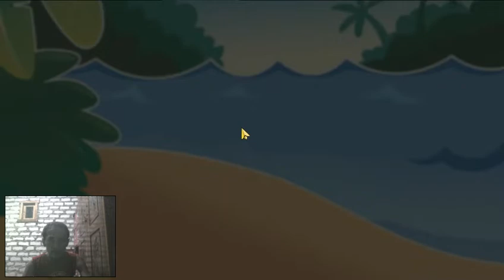Candy Crush Saga Level 7784 - 3 Stars, 15 Moves Completed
Game @Candy Crush Saga
FB Candy Crush Saga  - Candy Crush Friends Saga add @raryananda